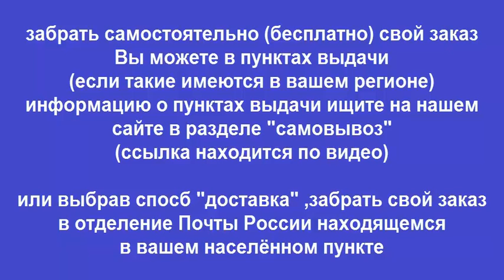Руководство по ремонту Ford Focus / Focus Sedan / Focus Turnier